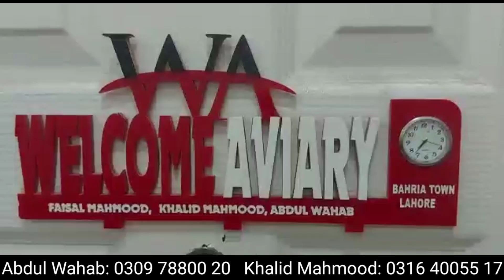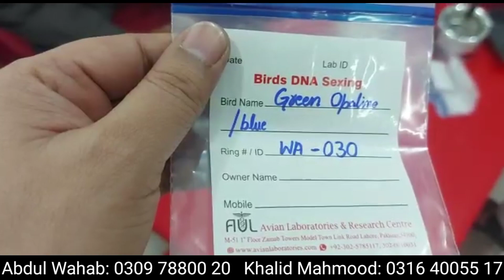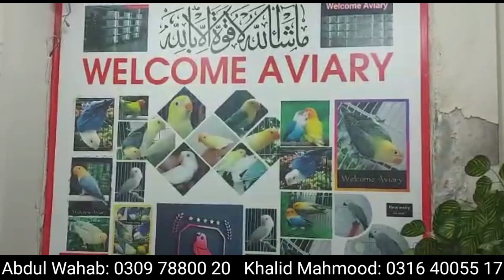اب DNA میں غلطی کی گنجائش نہیں l پرندوں کا DNA کروانے کا بہترین طریقہ l Welcome Aviary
Wahnum Tech
Wahnum
Abdul wahab
Abdul Wahab Tech
Welcome Aviary
Welcome Aviary official
new mutation
New lovebird
lovebird mutation
Birds breeding formula
birds seeds
birds price 2023
lovebird mutations
birds
birds video
birds market
birds lovers
lovebirds 2023
lovebirds 2024
lovebirds breeding progress 2023
beautiful lovebird
2023 love birds
indian birds
Parrot Dipankar
love birds